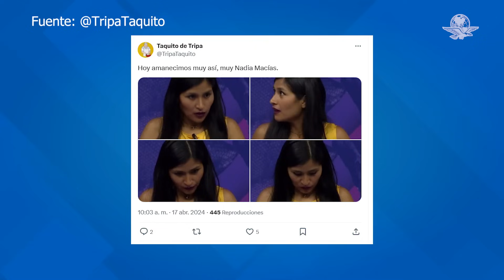Tunden en redes a candidata del PRD por quedarse callada en Debate Chilango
Nadia Macías, candidata del PRD a diputada por el Distrito 20 de la Ciudad de México, generó controversia por ponerse nerviosa durante el Debate Chilango